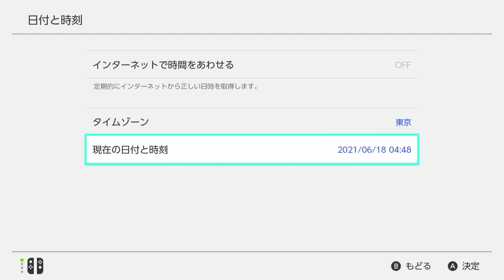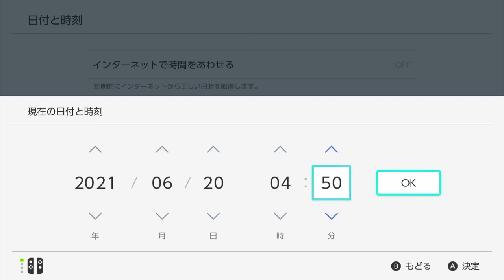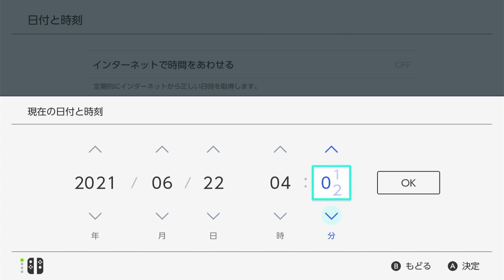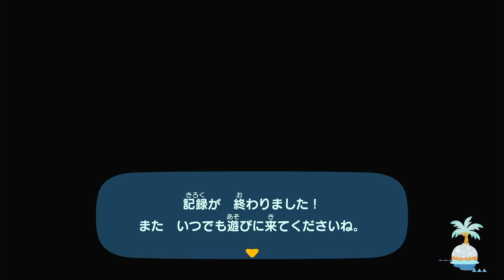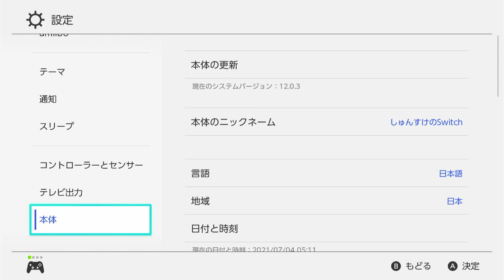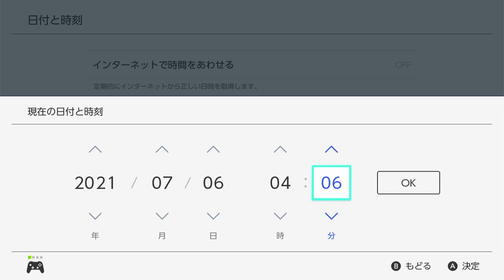【あつ森】『青バラ』を諦めた人必見！最短で青バラを作る方法！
『青バラ』が、どうしてもできない人、諦めた人、必見！・・・その①
あまり、ここまで詳しく説明している人がいないので、長時間の動画を作りました。
このやり方は、時間操作をしています。
あつ森の1ヶ月間を、時間操作をして３時間ほどでやっています。その結果、以前に植えた薔薇からは、４つほどの青バラを増やすことができました。
ただ今回、検証のために植えた、バラは一つも咲きませんでした
※動画が長時間ですから、飛ばしながら見てくれて構いません。

『青バラ』が、どうしてもできない人、諦めた人、必見！・・・その②
高確率交配のやり方を、誰にでも分かるよう、花を図形のように植えて、説明してみた動画を下記に掲載しました

もしこの動画が、皆様のご参考になりましたら幸いです。

※【目標】毎日更新。平日は１６時、土日は午前中のUPを予定！！